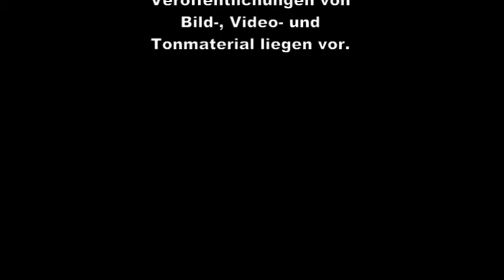2014-03-08 / 3. Runde / SRV im Westen 1 - Erster Frankfurter SC / 1. DDMM 2014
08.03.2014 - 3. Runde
SRV im Westen 1 - Erster Frankfurter SC 3 : 0
P1 Nele Gilis vs Felicitas Döhring 3:0
P2 Ann-Christine Filipowski vs Störte Becker 3:0
P3 Nele Hatschek vs Ute Ludwig 3:0
1. Deutsche Squash Damen Mannschafts Meisterschaft 2014

Ein Film der Westphal Produktion
in Zusammenarbeit mit
SRVimWesten und SRV-TV

Musik von Sascha Ende

Nutzung Musik für Rainer Westphal,
SRVimWesten und SRV-TV kostenfrei

Freigaben zur Veröffentlichungen von
Bild-, Video- und Tonmaterial liegen vor.